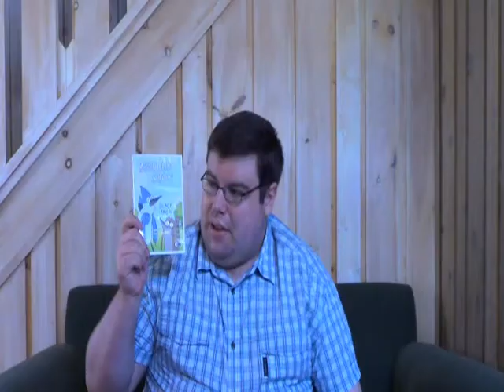TRAILER-Elseworlds Month 2: Part 3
Elseworlds Month 2 continues as we enter a universe where the Hero is a reviewer we're probably all familiar with...